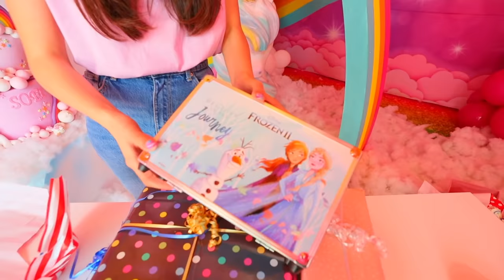SOFÌ APRE I REGALI DI COMPLEANNO DI LUÌ! SORPRESA!! | Me contro Te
Sofì apre i suoi regali di compleanno ma c'è dietro uno scherzo di Luì!!